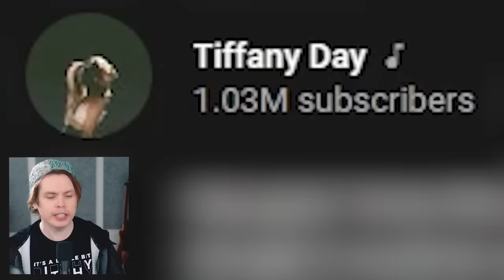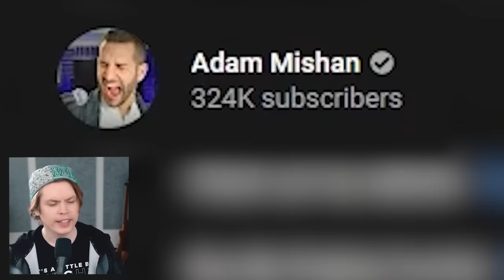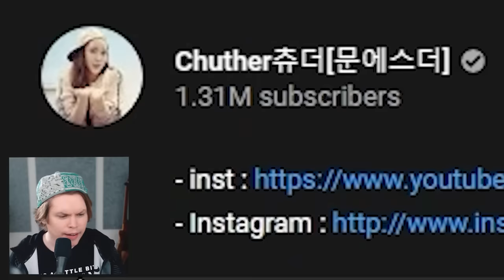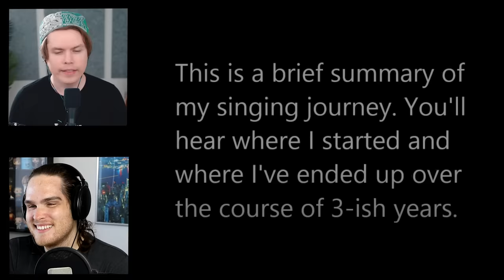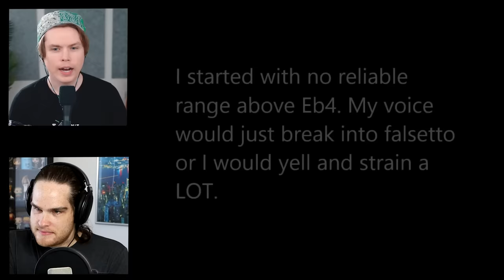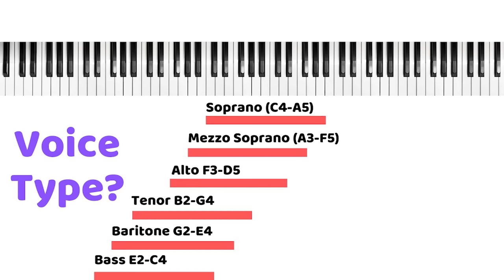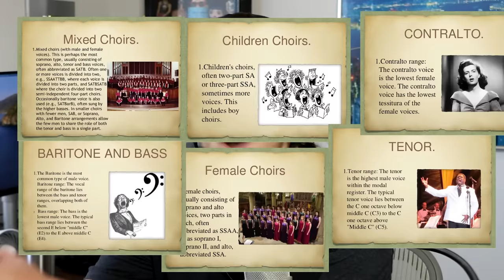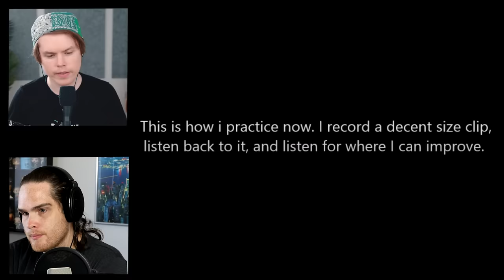INCREDIBLE Singing Progress Videos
These vocal transformations are INSANE!

Edited by Rikard Tholén